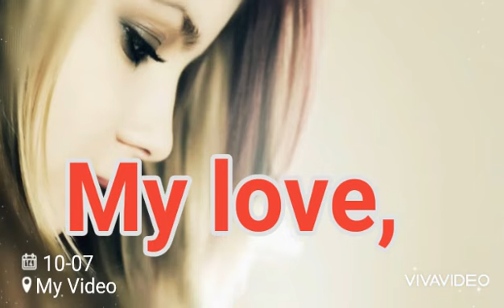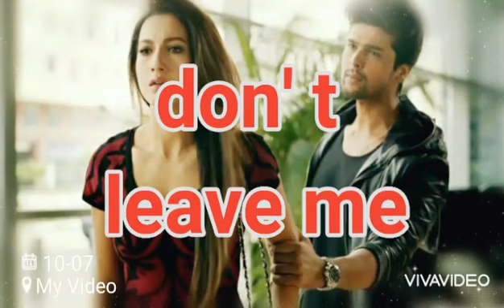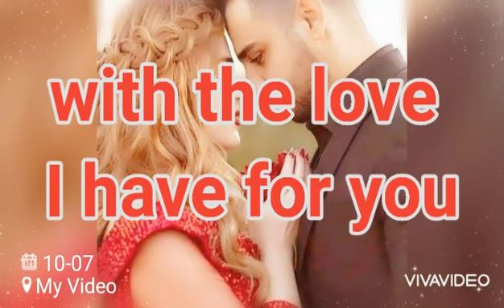Love letter from DM to DF (3rd party)